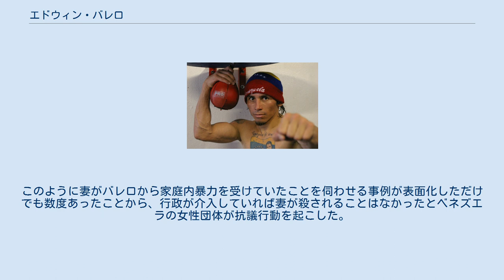エドウィン・バレロ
エドウィン・バレロ（Edwin Valero、男性、1981年12月3日 - 2010年4月19日）は、ベネズエラの元プロボクサー。
元WBC世界ライト級王者。
元WBA世界スーパーフェザー級王者。
世界2階級制覇。
 生涯プロ戦績27戦全KO勝利。
世界王者クラスとしては、史上ただ一人のパーフェクトレコード保持者である。
またプロデビューからの18戦はすべて初回KO勝ち。
 12歳からボクシングを始める。
同時にこの頃からコカインと飲酒をやり始め、道端で仲間と屯するようになり学校も中退した。
86勝（57KO）6敗のアマチュア戦績を残す。
 2001年2月5日、バイク事故を起こす。
ヘルメットを装着していなかったバレロは頭蓋骨を骨折、脳からも出血し手術を受ける。
 2002年7月9日に20歳でプロデビュー。
デビュー戦から12戦連続初回KO勝利を記録、ゴールデンボーイ・プロモーションズと契約してHBOでの試合放送も決定し、順風満帆かと思われた矢先の2004年1月に、ニューヨーク州コミッションのMRI検査で脳出血が発見され（2001年に起こしたバイク事故の後遺症）、ライセンス停止処分を受ける。
この処分によりバレロはアメリカ全土で試合が出来なくなった。
バレロはカリフォルニア州の医師からボクシングをするのには問題ないとの診断を受け、その診断結果をニューヨーク州コミッションへ提出したが、コミッションが処分を解除することは無かった。
 米国のコミッションにてライセンスが停止されたが、米国以外の国では試合ができた。
そこに目を付けた日本の帝拳プロモーション・本田明彦会長の目に留まり、同プロモーションと契約して来日、家族と共に東京で生活を始める。
 日本ではバレロより先に来日していた同国人のホルヘ・リナレスと共に帝拳ジムでトレーニングを行なった。
 1年半近いブランクを経て、2005年5月21日のエルナン・バレンズエラ（アルゼンチン）戦で再起、ブランクを感じさせないファイトで初回KO勝ちを飾って以降は、その強さに対戦相手を探すのが困難になるほどだった。
阪東ヒーロー（フォーラムスポーツ）との試合では「バレロが1RKO勝ちを逃せば、対戦相手に100万円を与える」という異例の賞金マッチであったが、公約通りに1RKO勝ちを収めた。
 2006年2月25日、ベネズエラでワイベル・ガルシア（パナマ）を初回TKOに降し、WBAラテンアメリカ・スーパーフェザー級王座獲得。
これでプロデビューから18戦連続初回KO勝利となり、歴代2位の記録となった。
 2006年3月25日、神戸でノンタイトル戦を行い、2回TKO勝ち。
連続初回KO記録こそ途切れたものの、デビューからの連続KO勝利は19に伸びる。
 2006年8月5日、20戦目で世界初挑戦。
パナマ・パナマ市でWBA世界スーパーフェザー級王者ビセンテ・モスケラ（パナマ）に挑む。
ダウンを奪われるなどの苦戦を強いられたものの、最後は10回2分00秒TKO勝ちを収め、王座奪取に成功。
 2007年1月3日、有明コロシアムで初防衛戦。
同級12位ミチェル・ロサダ（メキシコ）と対戦し、初回1分12秒KO勝ち。
3試合ぶりの初回KO勝ちを収めた。
 2007年5月3日、有明コロシアムで王座2度目の防衛戦を行った。
これは指名試合だったが、同級1位のマニー・パッキャオはWBC王座挑戦を念頭に置きつつ、米国でのビッグマッチを計画中のため、同級2位の本望信人（角海老宝石）が繰り上がりで指名挑戦者となった。
挑戦者のタフネスの前に苦戦を強いられたが、最後は8回1分54秒負傷TKO勝ちを収める。
 2007年12月15日、メキシコ・カンクンで3度目の防衛戦。
同級13位サイド・サバレタ（メキシコ）に3回1分18秒TKO勝ち。
 当時の戦場であったスーパーフェザー級は、マニー・パッキャオだけでなく、ファン・マヌエル・マルケス、マルコ・アントニオ・バレラとスター揃いで、本人も彼らとのビッグマッチを望んでいた。
 2008年2月中旬に米国テキサス州コミッションの健康診断をパスしてライセンスを取得した。
 2008年6月12日、4度目の防衛戦。
日本武道館で同級7位嶋田雄大（ヨネクラ）と対戦し、7回1分55秒TKO勝ち。
この試合が日本でのラスト...